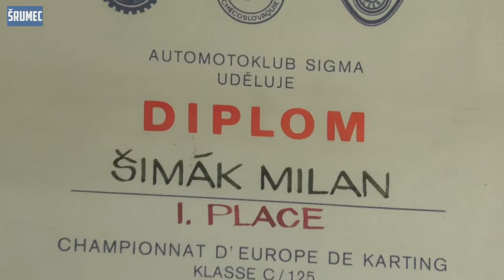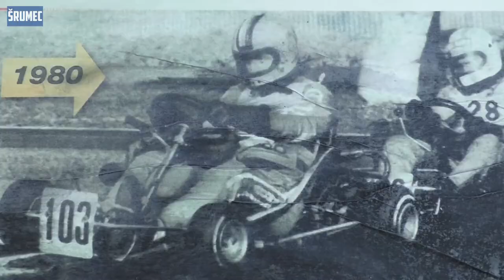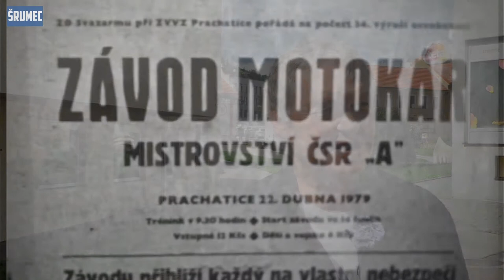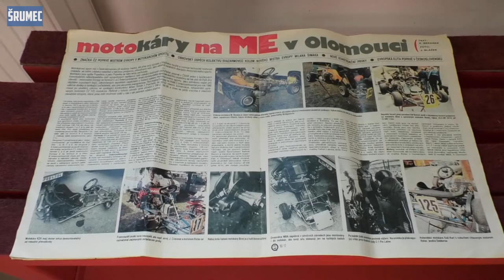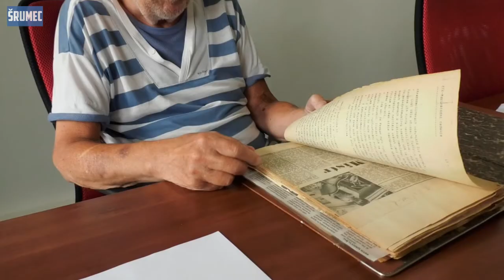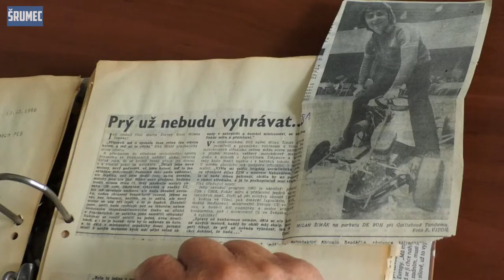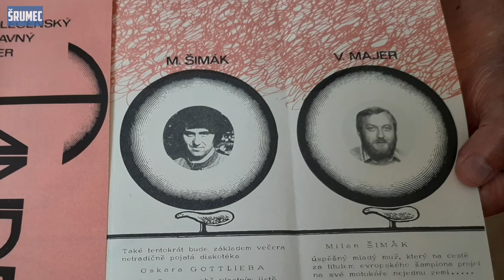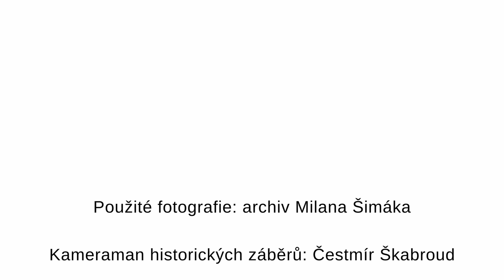Milan Šimák - 40 let od titulu Mistra Evropy *** Milan Simak - 40 years from European Champion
Milan Šimák z Prachatic, majitel a zakladatel firmy na výrobu motokárových podvozků MS KART, vzpomíná spolu se svou rodinou a přáteli na rok 1980, kdy dosáhl historického úspěchu: získal titul mistra Evropy v závodech motokár jako vůbec první motokárový jezdec ze zemí tehdejšího "východního bloku". Václav Malina z TV Šrumec k tomuto triumfu natočil krásný dokument zachycující vzpomínky přátel, spolupracovníků, bývalých mechaniků, rodinných příslušníků a mnoha dalších lidí, kteří Milana Šimáka během jeho závodní kariéry podporovali a pomohli mu k dosažení jeho sportovních úspěchů. Toto video je jedinečnou vzpomínkou na úplné začátky Milana Šimáka jakož i na další léta jeho sportovní i podnikatelské kariéry. Od prvních vlastnoručně sestrojených motokár, přes přejeté slepice v rodné obci Lažiště na Prachaticku se dostává až do současnosti, konkrétně na oslavu, která po 40 letech úspěch Milana Šimáka připomněla. Evropským šampionem se stal 7. září 1980 v Olomouci. Někomu se však tyto vzpomínky vybaví, jako by to bylo včera.
Milan Simak from Prachatice, owner and founder of the go-kart chassis company MS KART, recalls with his family and friends the year 1980, when he achieved historical success: he became the European Champion in karting as the first go-kart driver from the "Eastern bloc" countries. Vaclav Malina from TV Srumec recorded a beautiful documentary about this triumph, capturing the memories of friends, co-workers, former mechanics, family members and many other people who supported Milan Simak during his racing career and helped him achieve his sporting success. This video is a unique memory of the complete beginnings of Milan Simak as well as the following years of his sports and business career. From the first hand-made go-kart, through run-over hens in his native village of Laziste in the Prachatice region, he gets to the present day, specifically to a celebration which, after 40 years, commemorated the success of Milan Simak. He became the European Champion on September 7, 1980 in Olomouc. However, someone will remember these memories as if it happened yesterday.